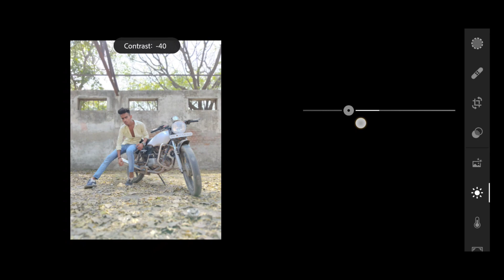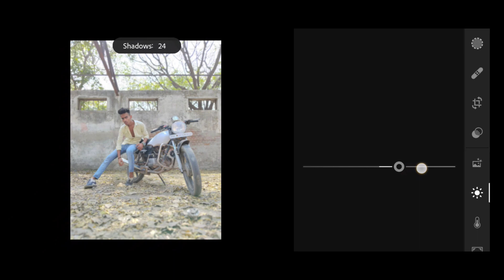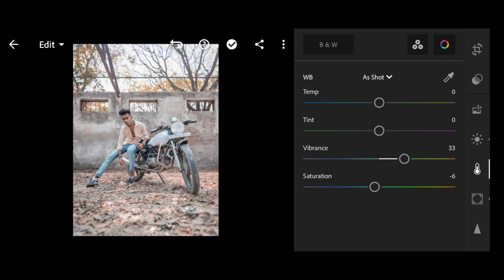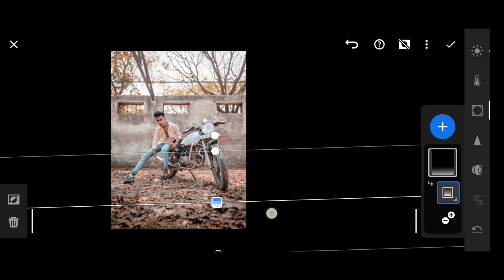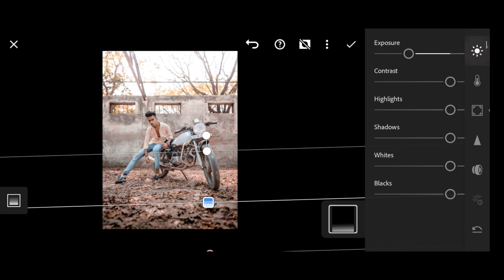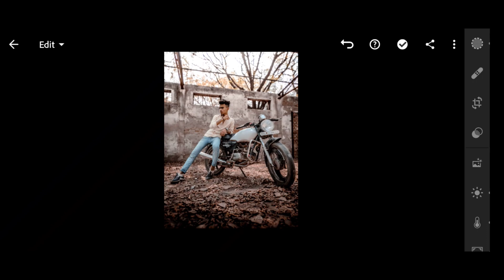Lightroom Mobile COFFEE BROWN Tone Tutorial + Free Preset - SB Pictures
Sujainbadshah